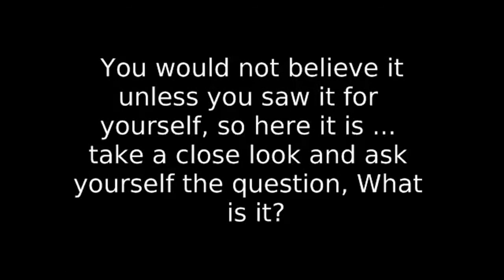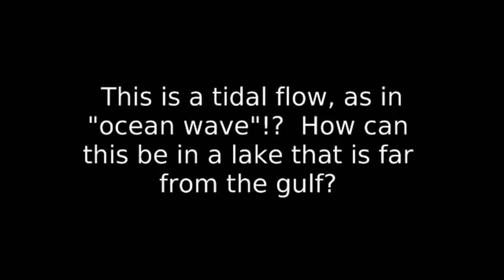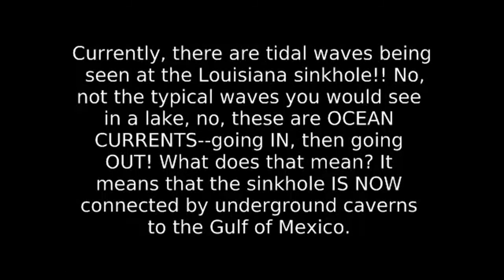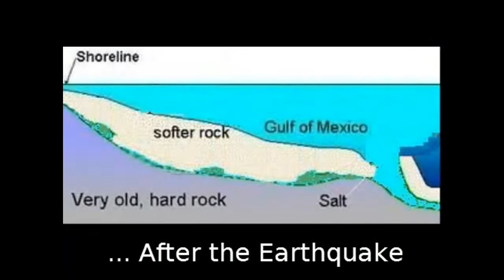ONE FOR THE RECORD SEPTEMBER 26 2013 27 A LOOK AT LOUISIANA SINKHOLE TYPHOON FUKUSHIMA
ONE FOR THE RECORD SEPTEMBER 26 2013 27 A LOOK AT LOUISIANA SINKHOLE TYPHOON FUKUSHIMA AND MORE OF THE REAL NEWS TODAY.  ALL VIDEOS FOUND ON YOUTUBE.  I created this video with the YouTube Video Editor